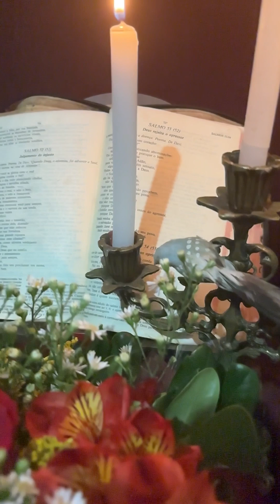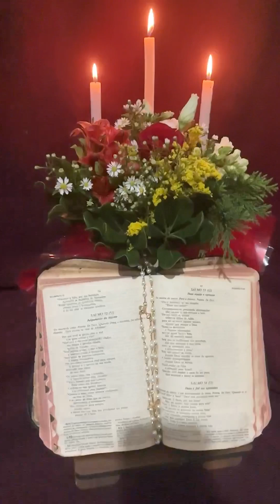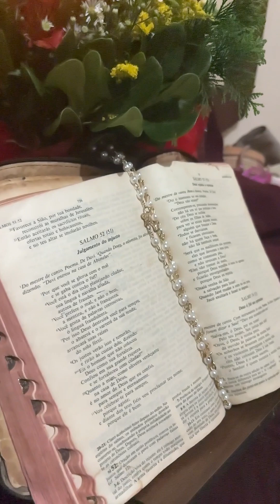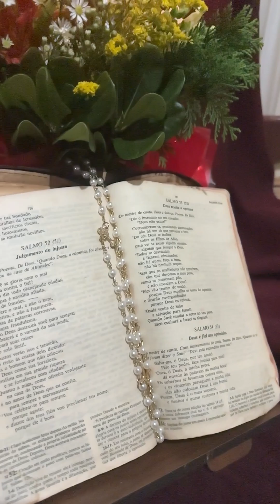Leitura da palavra de Deus segundo livro de Samuel 17,1-29